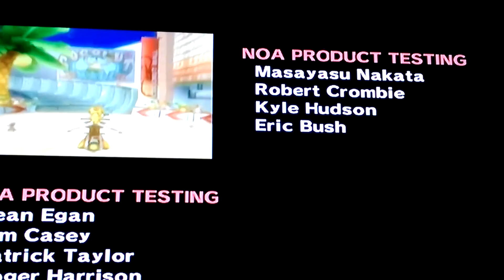MarioKart Wii 50cc Lightning Cup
Welcome back as we finish off the 50cc, also collecting another W, with the bro Yoshi